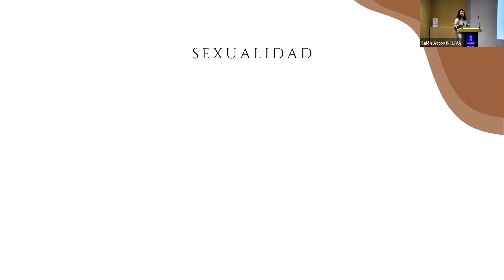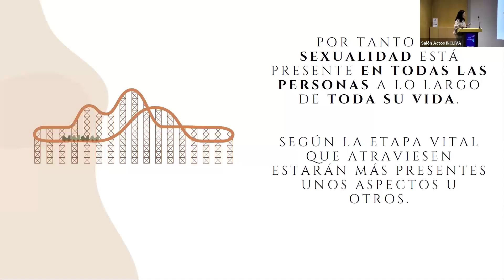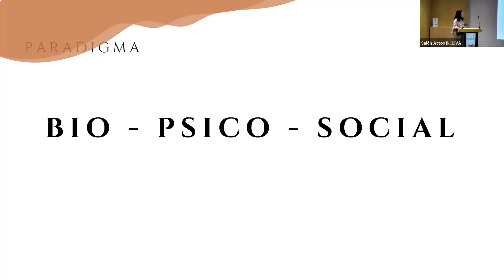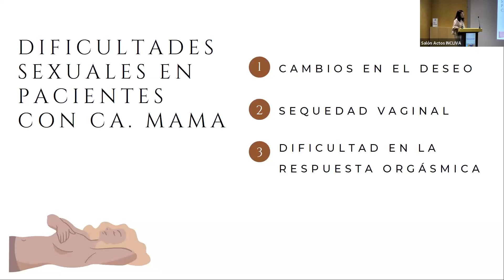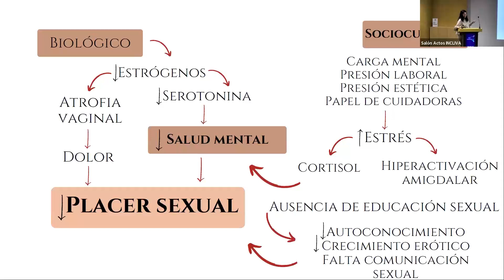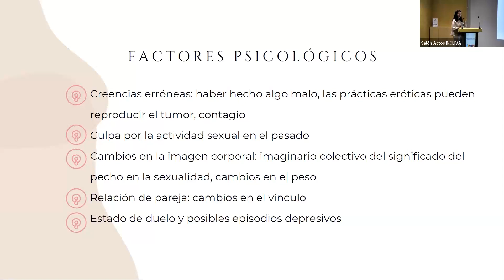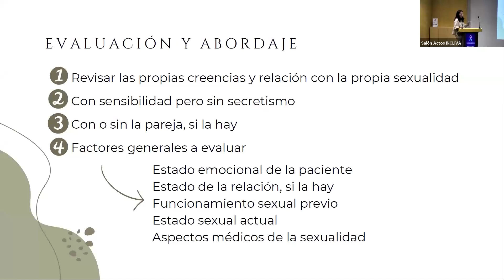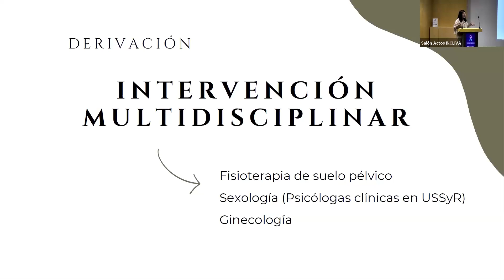Seminario: Impacto del cáncer de mama en la salud psicosexual impartido Dra. Yolanda Morant Lujan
Valencia, 19 de abril del 2023 Seminario Oncológico: Impacto del cáncer de mama en la salud psicosexual  impartido por la Dra. Yolanda Morant Lujan.